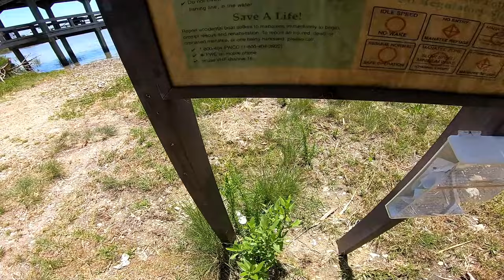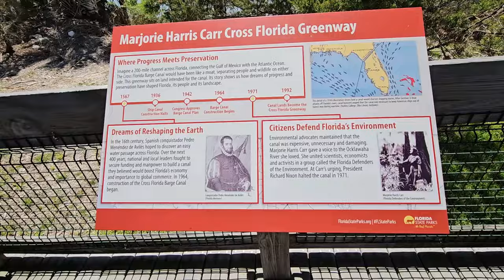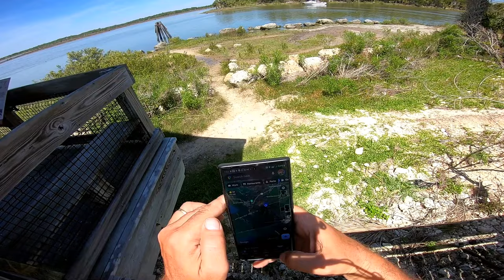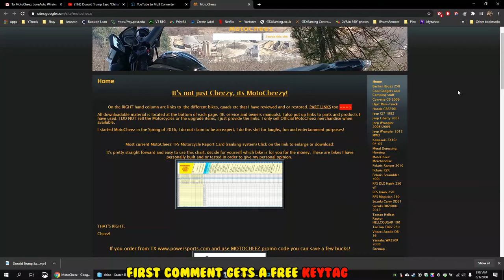Withlacoochee Bay Trail in Crystal River on Magicycle Deer 20 mini and Keteles XF2000 Ebikes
Hoverair XI Pocket Drone
Momma and I do a trip to Withlacoochee Bay Trail by the cross Florida barge canal in Crystal River, FL. The trail runs along the Withlacoochee river, and under rt 19/98. Nice paved trails, or you can drive the dirt access road. Total 12 miles long. It's a fun ride, I like the east side trail better, it is more hilly and curvy. Oh, and momma fell on the bike. She was fine
Here is the location if you're interested in doing this bike path

Older associate links:
Ordro EP7 Head camera
3 fishing rod pole holder
Cellphone holder console mount
Greenworks 2000 PSI 13 Amp 1.2 GPM Pressure Washer with Hose Reel
DOA Deadly Combo Oval Float w/Clear Gold Shrimp
Electric knife
Air upholstery stapler
Phone holder on Raven
Uniden BCD436HP Digital Handheld Scanner. TrunkTracker V, Emergency/Weather USA and Canada
Tecsun PL-360 Digital PLL Portable AM/FM Shortwave Radio
USB 5.5 volt universal adapter
Uniden BCD436HP (BC-SGPS) Universal Receiver Module Kit
50KHz-200MHz Malachite SDR Receiver (AMAZON)

Stryker SR-94HPC 10 Meter Radio (CB if modified)
Moosoo Battery Vacuum, cordless M24
Reolink 4MP HD Plug-in Security Camera Indoor Wireless
Reolink Argus PT w/ Solar Panel wifi cam These are my favorite solar cams.
CloudEdge ieGeek fixed solar wireless cam this one is decent..
(GARBAGE) Yi Goowls wifi 2-Pack 1080p indoor cams these acting weird lately, CONFIRMED...
Eufy wifi security doorbell cam
 Crystal River area is a nice quiet old Florida kind of town so we have been visiting there for the past several years and started looking for property. We finally found something very inexpensive with an old Mobile Home on it, so electric, well and septic included (no $6000 impact fees) and pulled the trigger.
Follow along on our adventure to fixing up this old crappy trailer into our winter vacation home paradise! (Casa De Cheez)